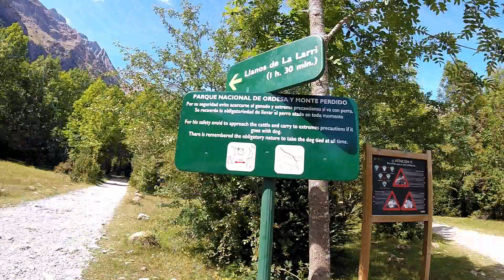Valle de Pineta en el Parque Nacional de Ordesa y Monte Perdido